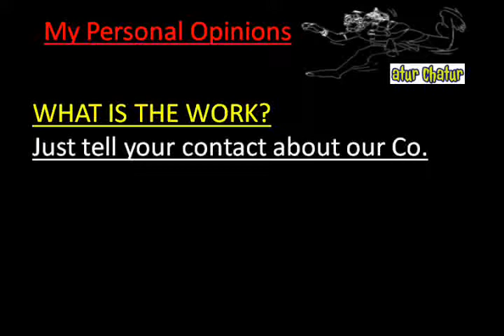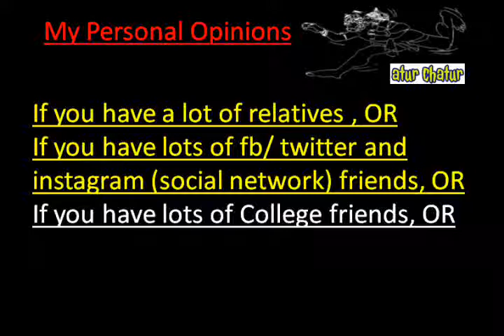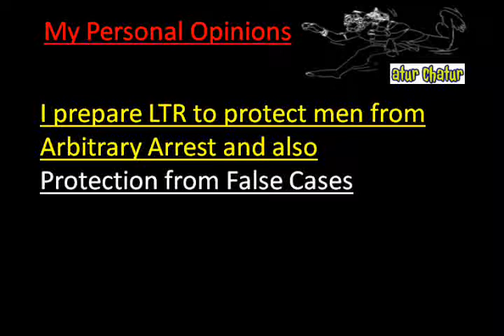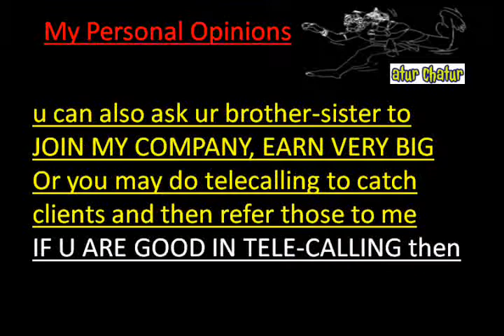मेरी कंपनी में काम करो और घर बैठे 10,000 महीना कमाओ Alexandria Work from Home Job